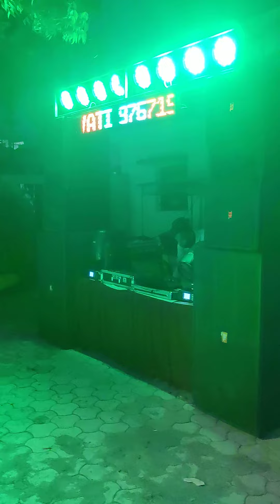D.J Deepak Sound & Light's AMT 9767195723 On Dhammachakra Parivartandin Event At Sidharth Nagar AMT